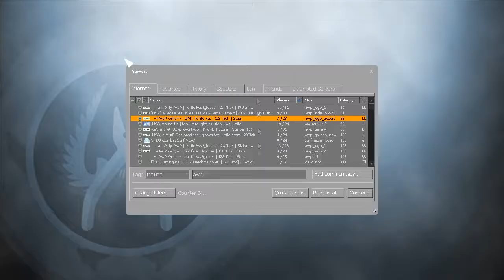I got CS:GO - CSGO Awp Only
I got csgo and im not ranked yet... I hope you have a great day.